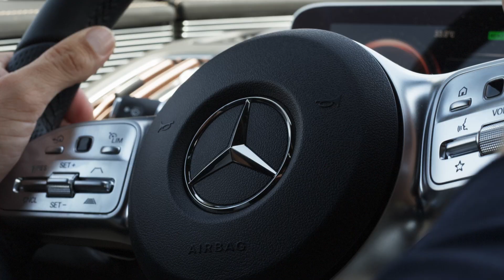The new Mercedes-Benz EQC 400 4MATIC AMG Line Driving Scenes